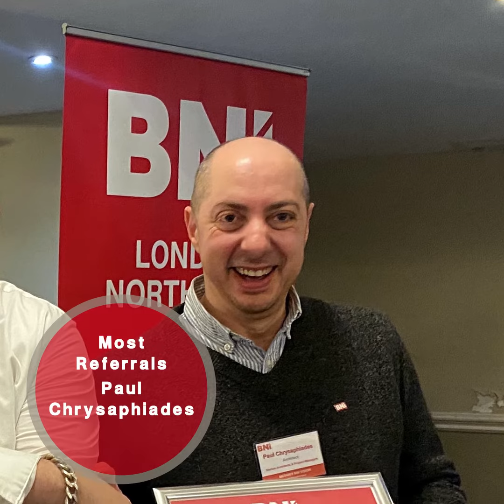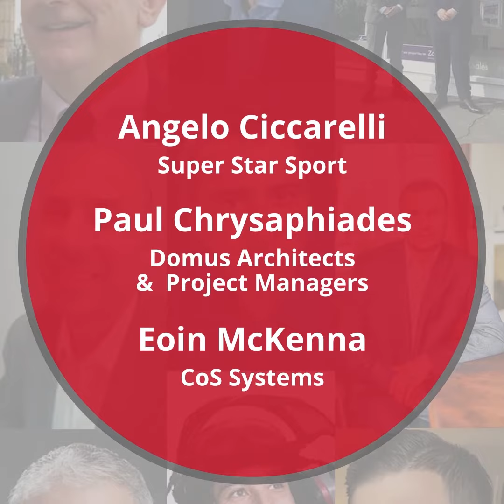Network Leaders - July 2022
BNI Vision announce their network leaders for the month of July.

Most Referrals...
Paul Chrysaphiades - Domus Architects & Project Managers
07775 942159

Most Visitors...

Angelo Ciccarelli - Super Star
Sport
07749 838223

Most Thank You for the Business...
Bobby Patel – GBN Primo
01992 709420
www. gbnprimo.co.uk

Member of the Month...
Mike Hackett – Plumb Inn Merchants (Enfield) Ltd
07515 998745